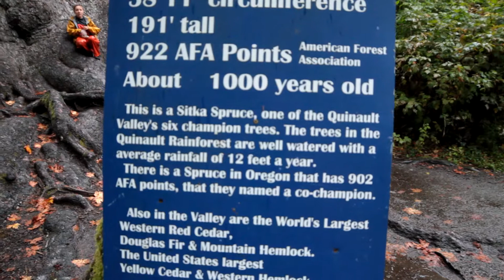Close up of World's Largest Sitka Spruce in The Valley of the Giants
Colleen eats her trail mix and takes cover from the rain under a massive Sitka Spruce at Quinault Lake.

Please comment on what you see and press the LIKE button if you enjoyed yourself.